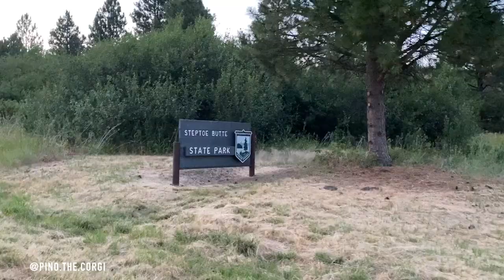Corgi Pino's Vlog EP5 - Road trip to Palouse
We spent our weekend on the road. The view of is definitely amazing.